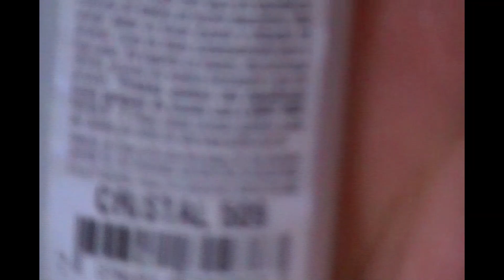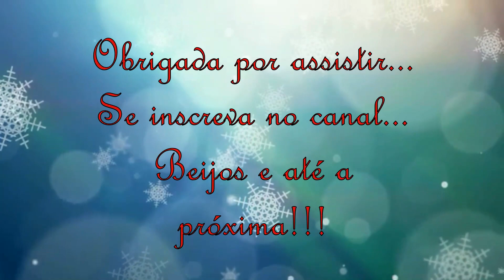dicas de matização parte 2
Para curso online informações pelo whatsapp número acima.